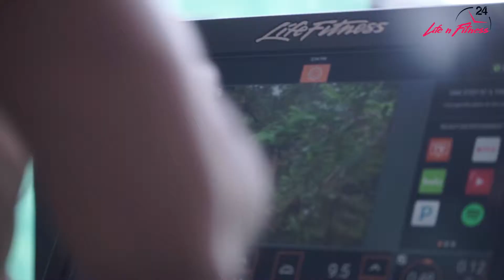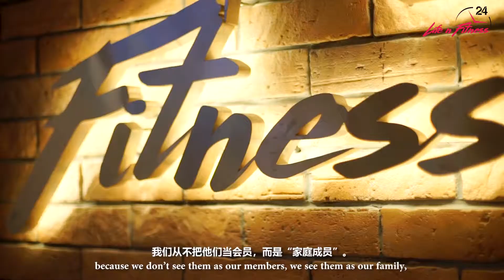Life n Fitness Grand Opening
We are officially opened!!! Life n Fitness is more than just a place to workout - we are one big community that puts the fun in fitness. And we have something for everybody whether you are joining a gym for the first time or a fitness addict 🏋️‍♂️🤸‍♂️🧘‍♀️

Come along with your friends and family and make Life n Fitness your second home!! 👨‍👩‍👧‍👦❤️❤️